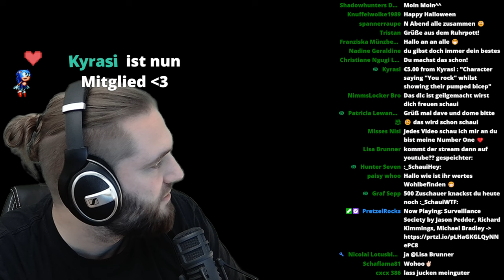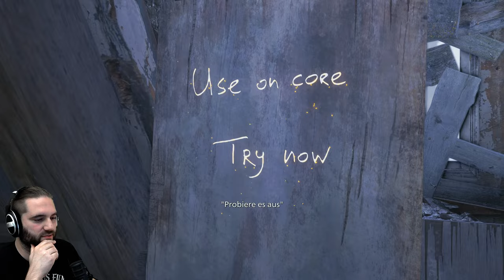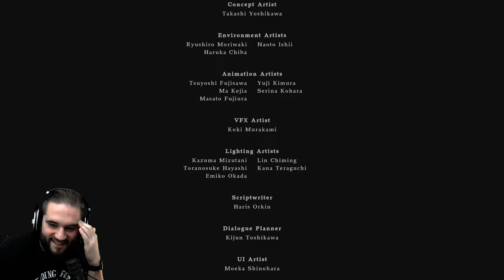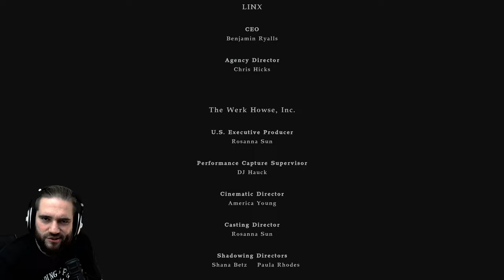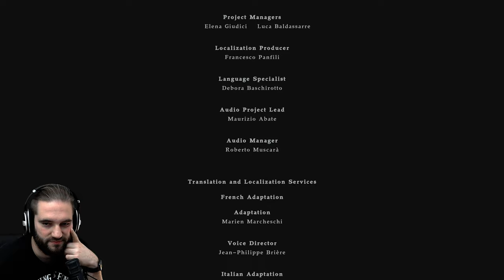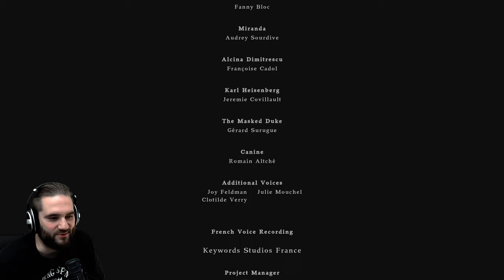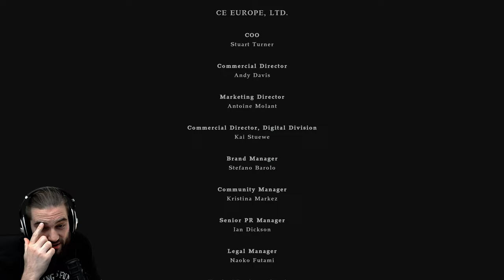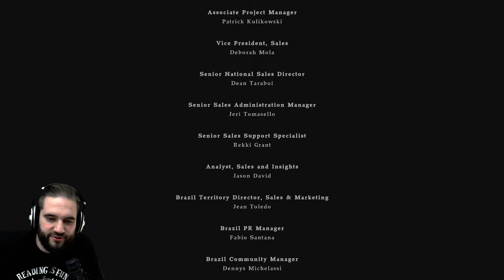Shadows of Rose | Resident Evil 8 Village Winters DLC Full Game Das komplette Spiel Deutsch/German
🔴Live: Shadows of Rose | Resident Evil 8 Village Winters DLC

00:00:00 Shadows of Rose (Standby)
00:02:58 Labern
00:11:49 Shadows of Rose Gameplay Part 1
01:58:44 Pause
02:08:38 Shadows of Rose Gameplay Part 2
04:08:28 Mini Pause
04:11:24 Shadows of Rose Gameplay Ende

_horror _livestream _einteiler